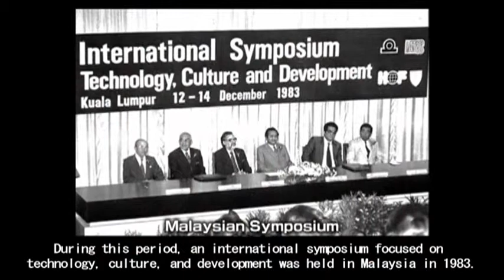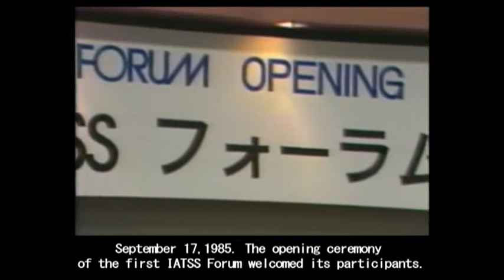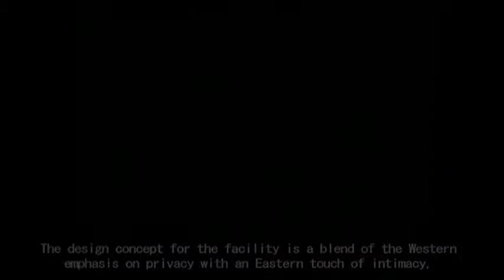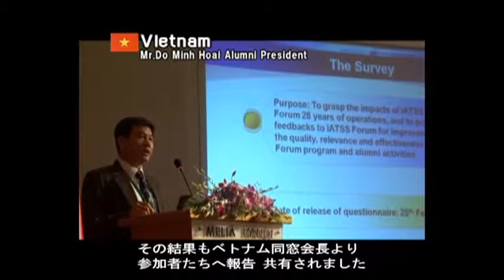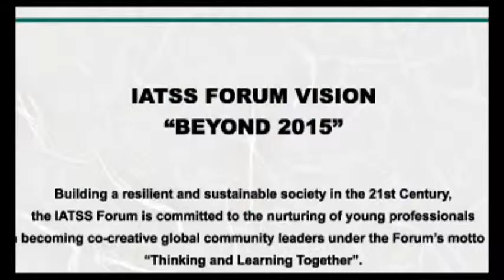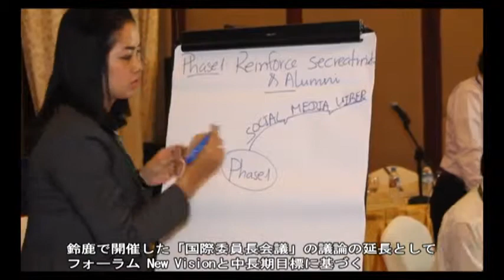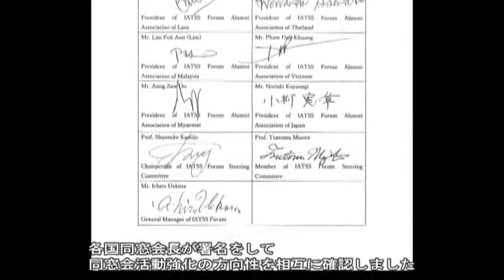IATSS FORUM Corporate Video (full)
The IATSS Forum, Suzuka, Mie Prefecture, Japan is an international training institute established in 1985 that aims to bring out the best qualities in individuals who will one day become future leaders in Asia.

The IATSS Forum provides a place where young professionals can gather. Inviting young and outstanding individuals from respective Asian countries, the Forum provides opportunities for participants to understand each others' countries through seminars, field studies, group study, and cultural exchanges, as well as to make efforts to solve current issues in Asia and Japan, under the motto "Thinking and Learning Together."

The Forum Program is prepared by the IATSS Forum Program Committee, Japan which comprised intellectuals from various circles. The issues to be taken up change each time, depending on the demands of the times. Inviting top-class lecturers from academic societies and business circles, participants will be able to improve their leadership capacity while learning liberal arts, rather than conducting deep research in specific fields.